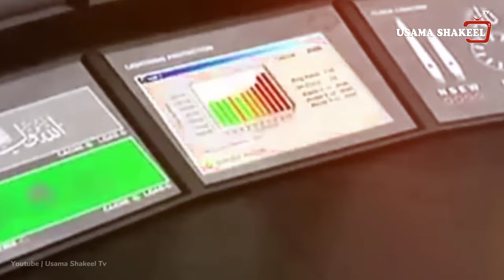Whose Room is on the Moon of the Mecca Clock Tower? | Khana Kaba | Masjid Al Haram | Urdu/Hindi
In this Video ( Khana Kaba Ke Samne Makkah Clock Tower Pe Yeh Room Kis Ka Hai ?? ) From Usama Shakeel Tv YOUTUBE CHANNEL

Following Points We Will Cover in this Video:

1- Khana Kaba
2- Makkah Clock Tower
3- Masjid Al Haram